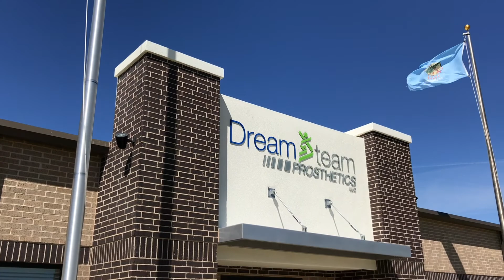Dream Team Prosthetics: Leading The World With Our Bilateral Approach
At Dream Team Prosthetics, our clinical staff are world recognized for the advances we have made for individuals living with bilateral above knee limb loss. Jeroen Kampschreur traveled from his home in the Netherlands for the innovative approach that Dream Team Prosthetics is known for!

Starting with custom designed sockets that are a global fit of the entire residual limb gives maximum control and stability! The socket is always the most important part of any prosthesis and Clinical Director Chad Simpson has a unique, highly specialized skill set for designing a very secure socket solution. He has spent more than a quarter century working with individuals from all across the world with challenging limb conditions and multiple limb loss to provide the most functional and efficient custom prosthetic solutions!

Dream Team Prosthetics hosts our annual Bilateral Life Camp; empowering peer support and interactive demonstrations that challenges each participant to reach out of their comfort zone and make greater progress as a bilateral above knee prosthetic user!

Dream Team Prosthetics continues to lead the world with our unique approach for individuals with the most challenging limb loss situations; creating custom prosthetic solutions so the user can reach the highest level of function and mobility in their daily lives!